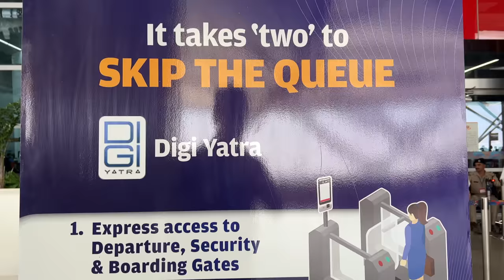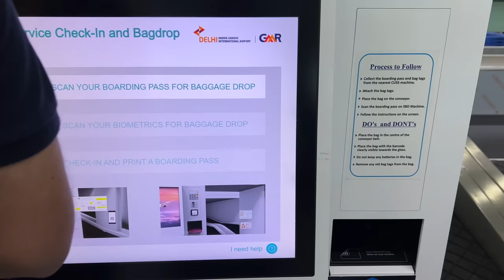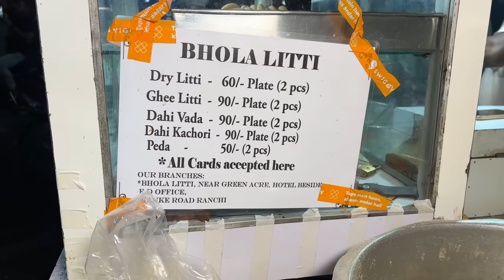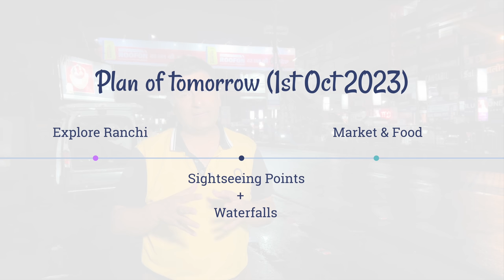Ep 1 BTS - Bhola Litti- Famous street food of Ranchi, Best restaurant of Ranchi -Kaveri | Jharkhand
We started our day by exploring the taste of famous Litti Chokha of Bhola and then went ahead to have dinner at famous kaveri restaurant in Ranchi.

This is the first behind the scene episode of our journey from Delhi to Ranchi. Since we reached Ranchi by 5 pm, so we were left with only evening time of the day.

Delhi to Ranchi is about 1,220 km by road.

Date of journey - 30th Sept 2023

Below are the activities we did during this day.

After reaching Birsa Munda Airport, Ranchi (Jharkhand) we moved towards our hotel.

Hotel Name - Hotel AVN Grand, Ranchi, Jharkhand
Tariff - Rs 4,200 for double occupancy, usual tariff at this hotel is 5500, but through a reference i got some discount.

After reaching the Hotel we booked our taxi for the further days tour in Ranchi, Jharkhand.

Then in the evening we went to the famous Bhola Litti Stall which is at Doranda, Tulsi Chowk, Ranchi to have some delicious Litti.
Ghee Litti - Rs 90 for 2 pcs.

Although I have eaten Litti in other states too, this one has become one of my favorite Litti.

After this we went to Kaveri Restaurant which is at Church Complex, Ranchi to have Dinner.
Paneer Tikka Butter Masala - Rs 240
Kaveri Special - Rs 220

After all this we ended our day at our hotel.